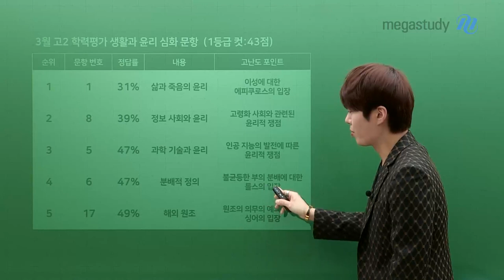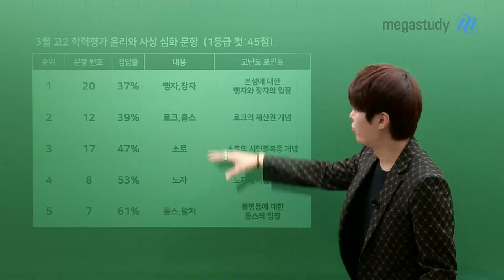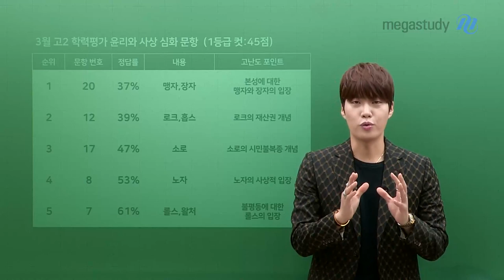[메가스터디] 사회 김종익쌤 - 3월 학력평가 고2 윤리 총평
김종익 선생님의 3월 학평 고2 윤리 총평

우선 시험 보시느라 정말 고생 많았습니다.
이번 시험에서는 통합사회를 베이스로 문제가 출제가 많이 되었습니다.

 고2 학생들에게 하고싶은 말은 딱 한 가지 입니다.
고2 때 사탐을 미리 공부해두는 것이 중요합니다.

3월 학평 고2 생윤, 윤사 총평과
윤리 과목 문제풀이 꿀팁은 영상을 통해 확인하세요!